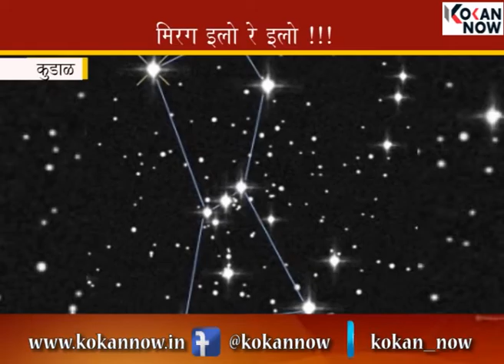सिंधुदुर्गात मिरगाची धांदल !!